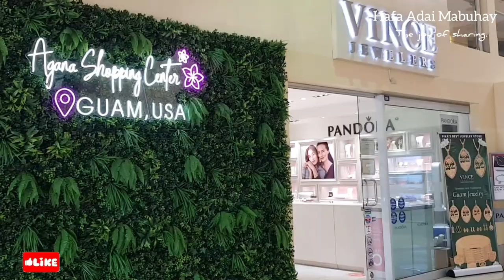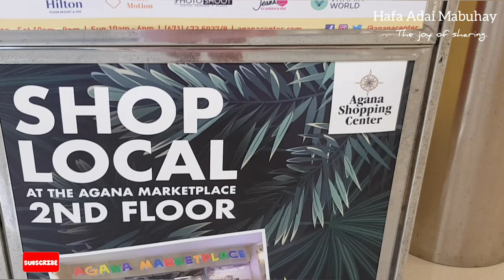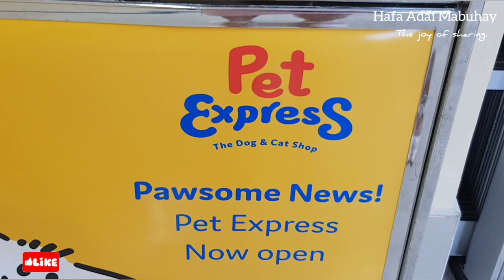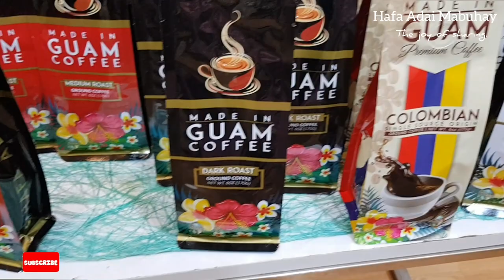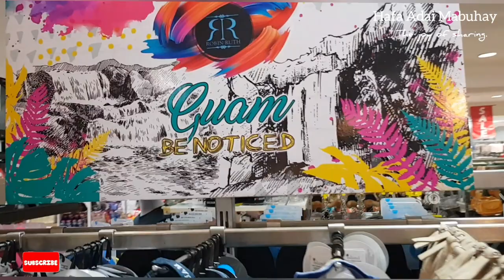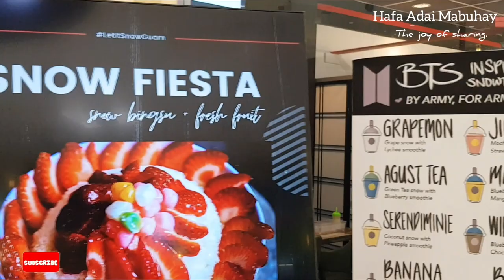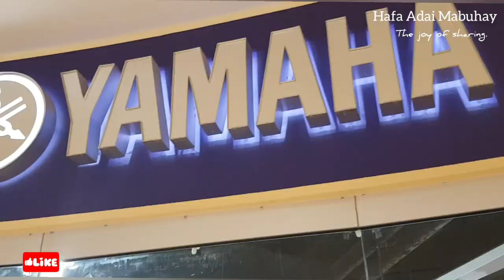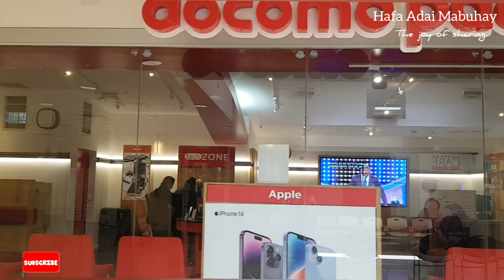Tour of Agana Shopping Center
Shopping is fun! Please stop by Agana Shopping Center for your shopping and fashion needs.

Our channel Hafa Adai Mabuhay is all about Island Tour, Tax Free Shopping, Food and more…we are inspired by the slogan “The Joy of Sharing”.

Hafa Adai is pronounced as "half a day" which means Hi or Hello.

Si Yu’os Ma’ase’ / Salamat / Thank you, ka-HAM!!

We welcome any comments or suggestions you may have.